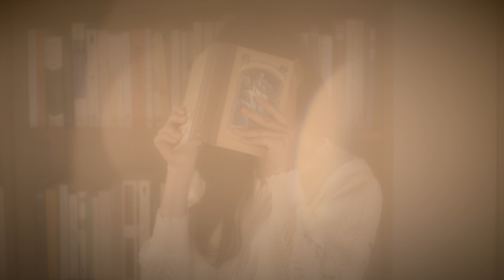[MV] 예빛 (Yebit) - 누군가의 마음이 되면 (Being Someone's Mind) / Official Music Video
누군가의 마음이 되어 살아간다는 것은 너무나도 어려운 일인 것 같습니다.
그러면서도 꾸준히 누군가의 마음에 살아 숨 쉬는 누군가를 위해,
우리는 모두 한뜻으로 살아가야 할지도 모르겠습니다.
온전히 저의 마음이 되어주신 모든 분들께 감사합니다.

[CREDIT]

누군가의 마음이 되면

Composed by 예빛
Lyrics by 예빛
Arranged by  예빛,정보익,김준서,이상혁,이시은
String arranged by 김준서,강지원
Director 이상혁
Vocal 예빛
A.Guitar 예빛
E.Guitar 이상혁
Drum 이시은
Piano 김준서
Bass 정보익
String 김준서,강지원

Recording 장수진 (푸른꿈스튜디오)
Mixing 박권일 (푸른꿈스튜디오)
Mastering  도정회, 박준 (사운드맥스)